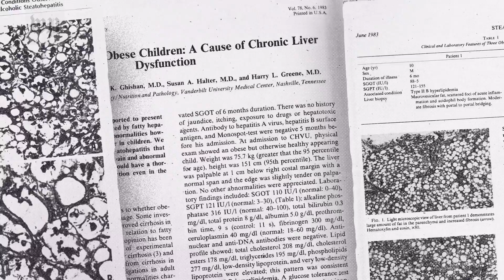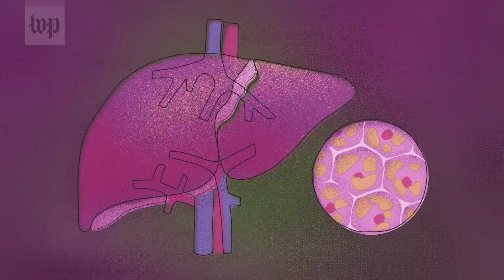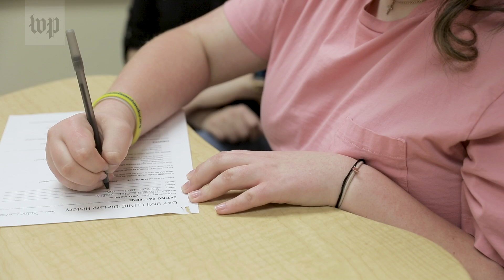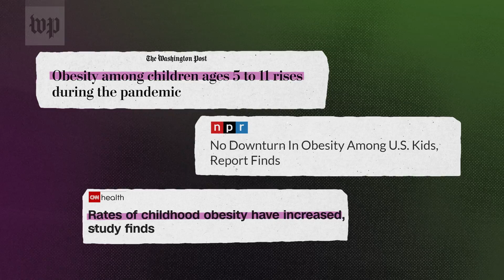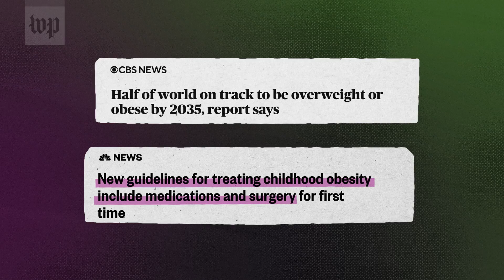What is pediatric fatty liver disease?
Before the turn of the century, there were only a handful of documented cases of pediatric fatty liver disease in the medical literature. Today, millions are affected, and researchers in the journal Clinical Liver Disease estimate that 5 to 10 percent of all U.S. children have nonalcoholic fatty liver disease — making it about as common as asthma.

The escalation of pediatric fatty liver cases has unfolded in tandem with the presence among the young of other conditions once viewed as almost exclusively adult diseases: high blood pressure, high cholesterol, diabetes, even gallstones. The trends reflect an environment in which more Americans are facing early death. Life expectancy in the United States has been on the decline in recent years, hitting 76.4 years in 2021, the lowest point in nearly two decades, according to government data. While the opioid epidemic and gun violence account for some of those young deaths, the seeds of many other preventable deaths are sown in childhood.

“Fatty liver disease is the worst disease you’ve never heard of,” said Samir Softic, a pediatric gastroenterologist at Kentucky Children’s Hospital who specializes in fatty liver disease.